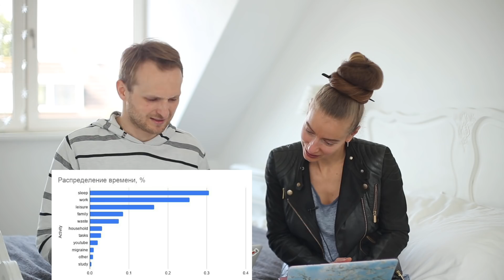На что уходит твой самый ценный ресурс? Тотальный таймтрекинг. Планирование и эффективность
В этом видео проанализируем на что уходит время в режиме надомной работы. Сколько эффективных часов у нас есть на самом деле?